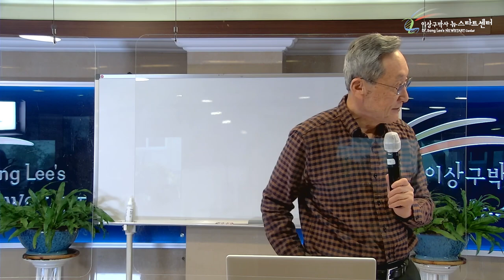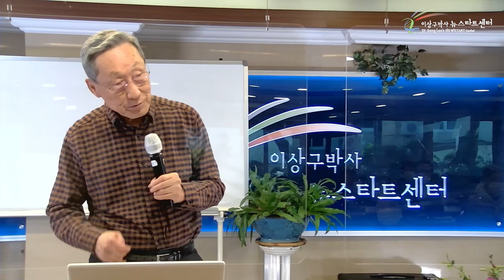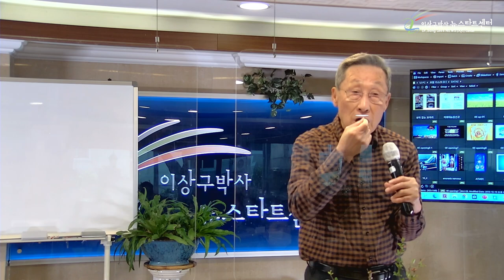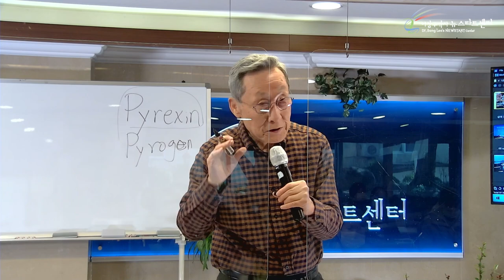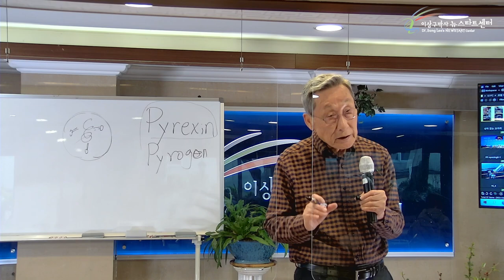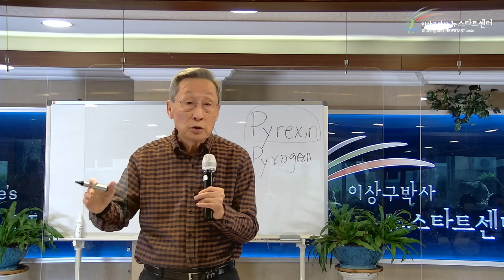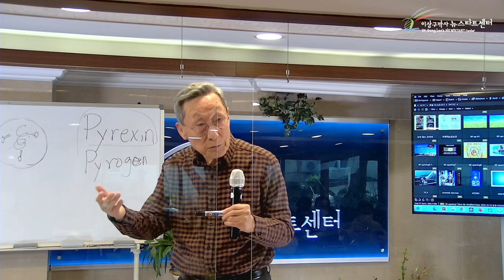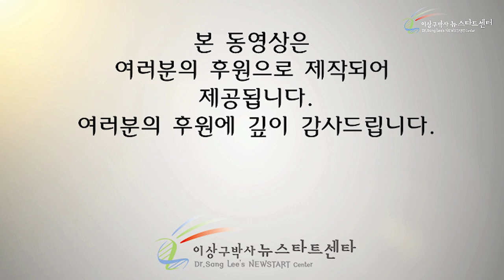[6강] 알레르기성 질병의 치유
00:00 알레르기성 질병

07:46 체온과 면역력 그리고 감기

14:32 T세포는 바이러스만 골라 죽이지

19:20 사랑의 하나님은 최고의 의사

25:56 면역력이 떨어지면 과잉반응한다

31:26 박사님의 미국 시절 이야기

35:48 면역억제제

38:29 뉴스타트 생활습관과 생기는 함께 간다